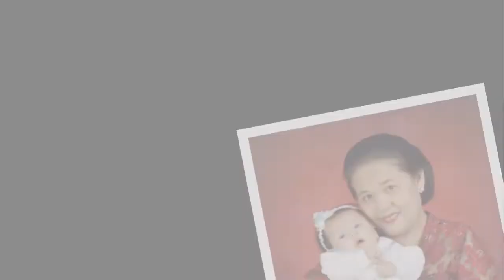For Mama (Matt Monro) cover by Mangapul Hutapea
Documentary of Mangapul Hutapea